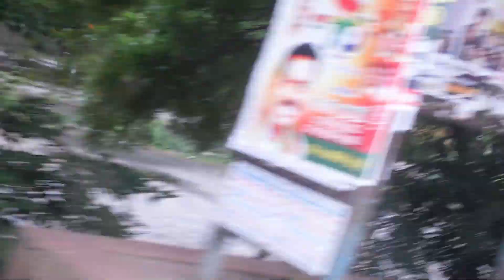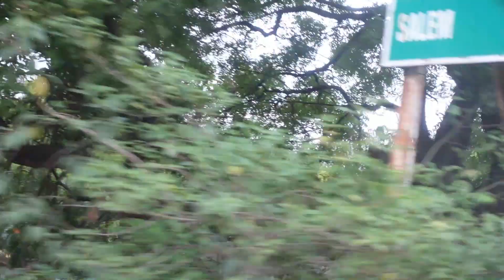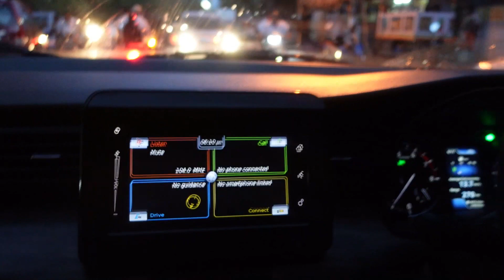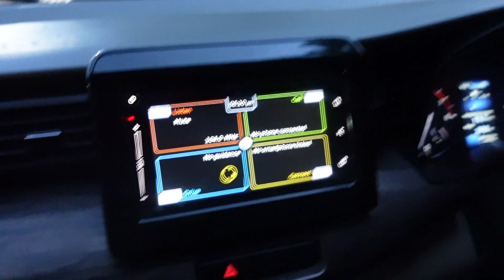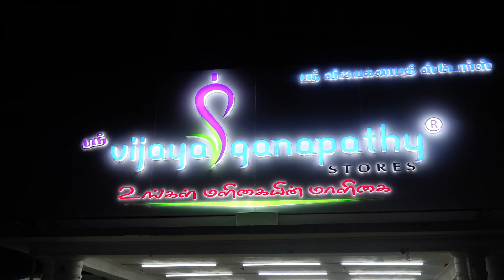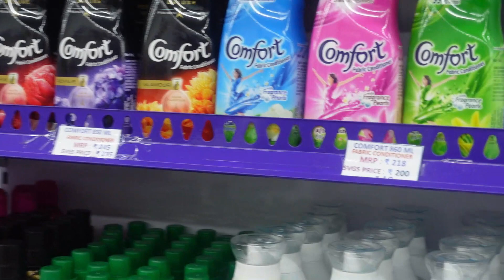TRAVEL AND SHOPPING VLOG-டிராவல் மற்றும் ஷாப்பிங் VLOG-MONTHLY GROCERIES SHOPPING-PANDEMIC SHOPPING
IN THIS VIDEO WE WENT SHOPPING FOR GROCERIES IN CUDDALORE..SVGS CUDDALORE..